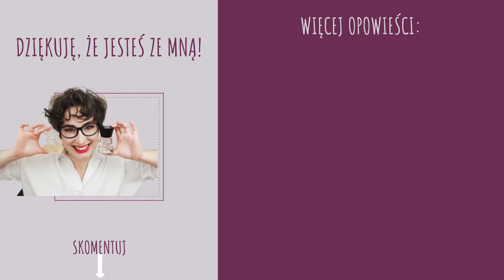Podróże na plaże z Imaginary Authors (Every Storm a Serenade, Falling into the Sea)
Opowiadam o dwóch zapachach od Imaginary Authors.

0:00 Wstęp
1:13 Every Storm a Serenade
4:53 Falling into the Sea
8:36 Podsumowanie